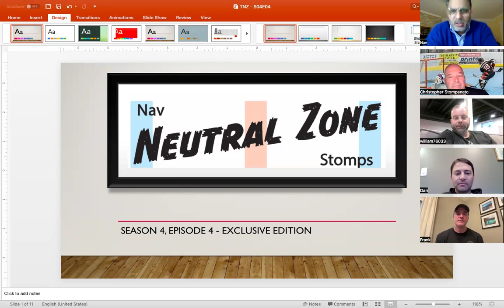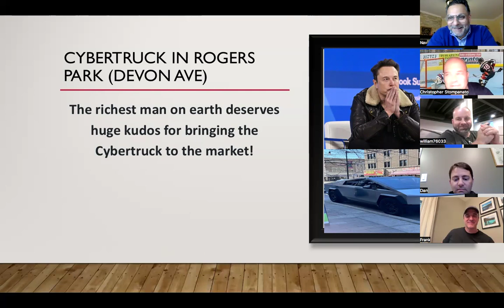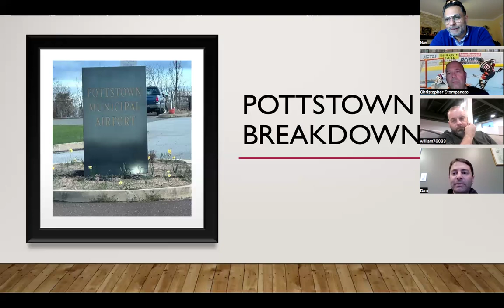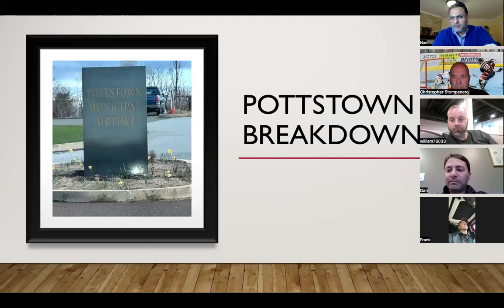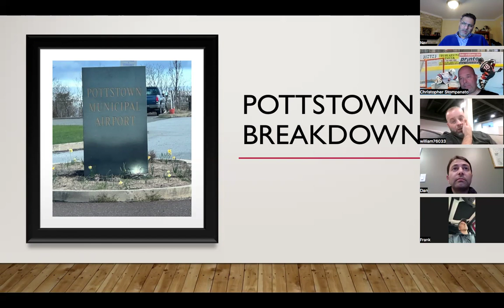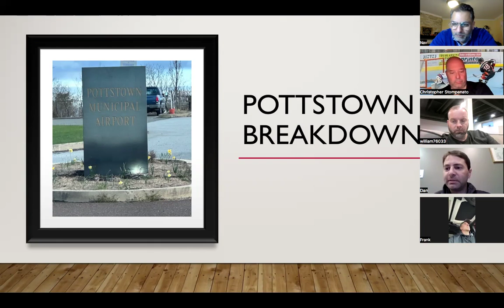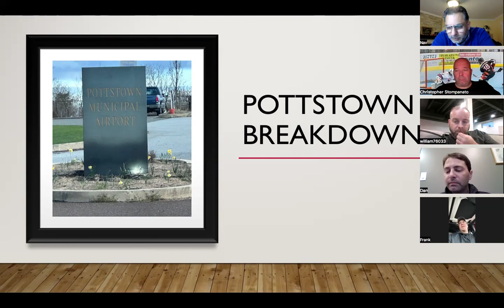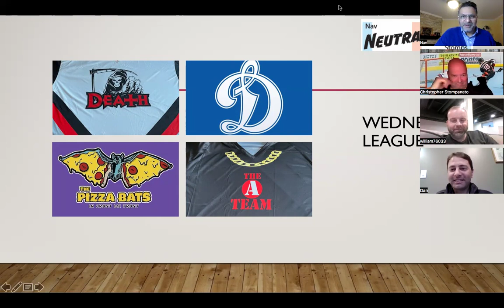TNZ S03E04 - Exclusive Edition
In this episode we celebrate a few milestones, discuss Pottstown Master's tournament and NBHL.